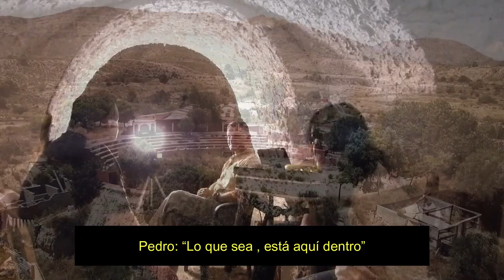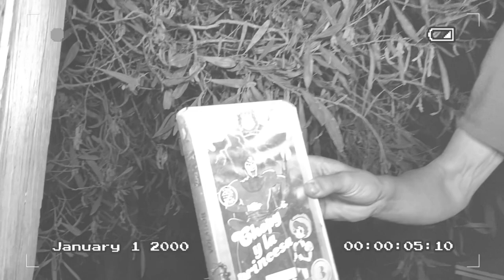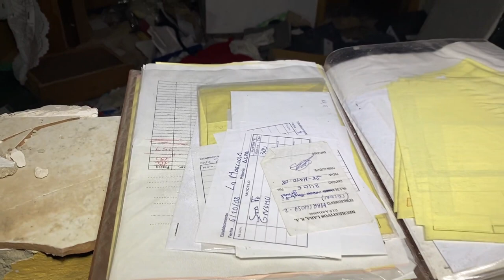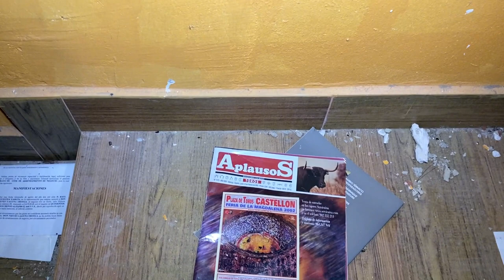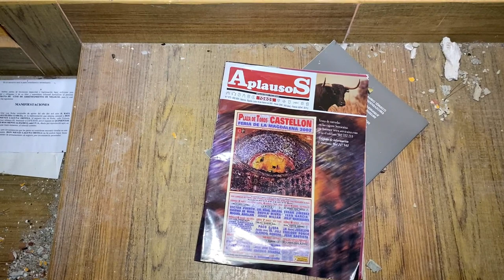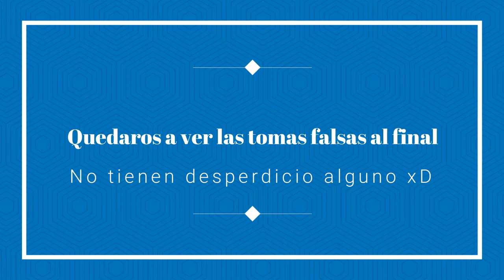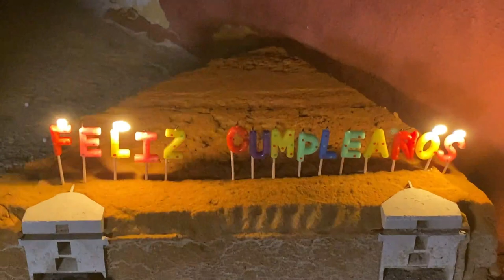Plaza de Toros Misteriosa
Hola amigos os traigo nueva aventura misteriosa, junto a un gran amigo Pedro Amorós, FRancis y Juanjo. Espero que os guste mucho y no olvidéis pasaros por el canal de Pedro que tiene 2 aventuras de este lugar.

╔ ★ஜ۩۞۩ஜ★ ╗
╚ ★ஜ۩۞۩ஜ★ ╝

Ser Felices! Nos vemos en el próximo vídeo🤓 Gracias Luneros🌙🌙🌙🌙🌙🌙🌙🌙🌙🌙🌙